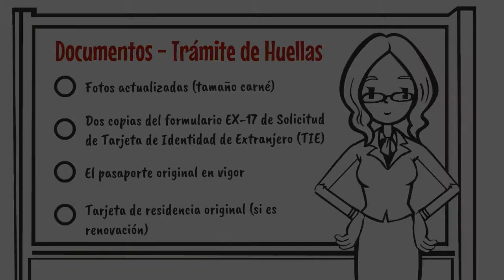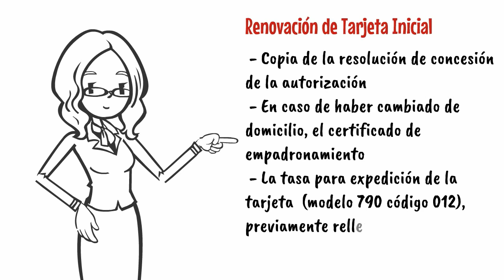Obtuve respuesta favorable de mi autorización de residencia en España. ¿Trámite de toma de huellas?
Te damos unas breves pautas de cuales son los pasos a seguir una vez obtenida la respuesta favorable, y procede el trámite de huellas para la expedición de la tarjeta de identidad de extranjero. Es un trámite sencillo que comienza con la solicitud de una cita online, a ella, tiene que llevar:

🔸 Fotos actualizadas tamaño carnet.
🔸 Dos copias del formulario EX-17 de solicitud de tarjeta de identidad de extranjero (TIE).
🔸 El pasaporte original en vigor.
🔸 Tarjeta de residencia original si es renovación.

En el caso de que sea una renovación de la tarjeta inicial. Habrá que aportar:

🔸 Copia de la resolución de concesión.
🔸 Certificado de empadronamiento si has cambiado de domicilio.
🔸 Tasa de expedición de la tarjeta, rellenada y pagada.

Llegado a la comisaria, se procederá a la toma de huellas donde le darán un justificante, con el que podrás, posteriormente ir a recoger tu tarjeta, que suele tardar el plazo de un mes.

Si quieres una mayor información sobre este tramite, te dejamos un articulo web que te servirá para profundizar en el conocimiento de este tramite a través del siguiente enlace

En Tolentino Abogados ¡Estamos para ayudarte!